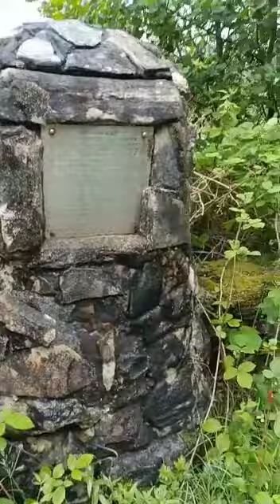Bonnie Prince Charles and the seven men of Moidart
and the cairn where he set sail over the sea to Skye  after the failure of his rebellion
Video from Timmy Mallett